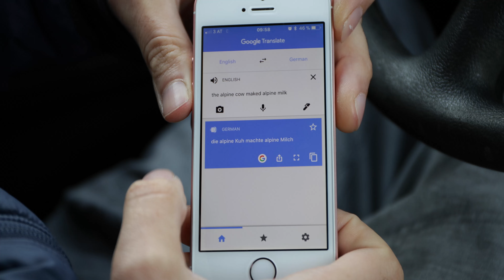A Maltatal Montage - (4K)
I had such an amazing time in Maltatal this past November climbing and filming with friends. Katerina and I decided to make a fun little montage from the trip. I hope you Enjoy!

Evolv Shoe design video with Daniel and I coming next week!